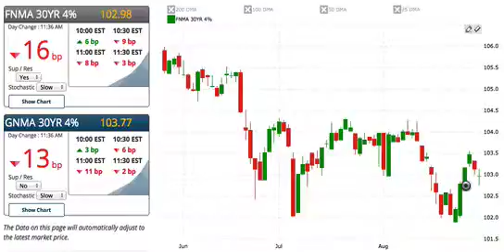Home Loan Rate Update 8 29 13